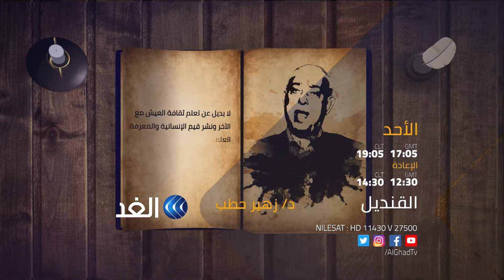الدكتور زهير حطب .. الأكاديمي والباحث في علم الاجتماع | برومو برنامج القنديل